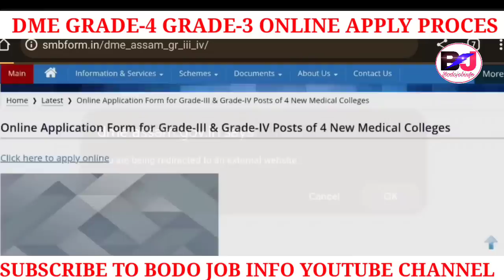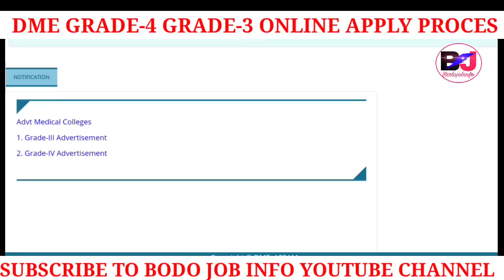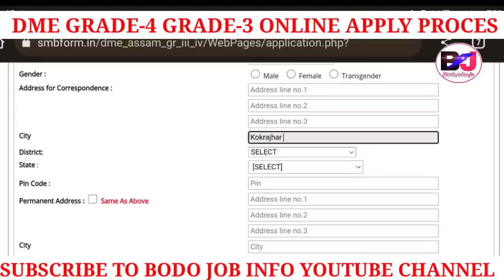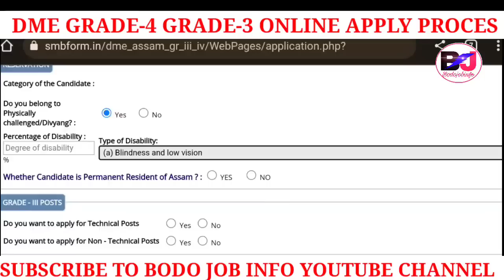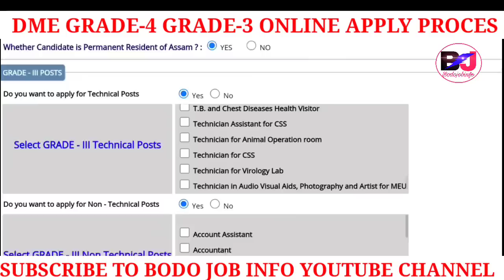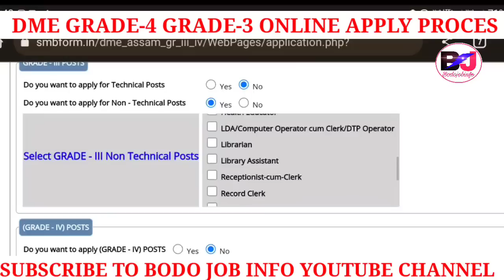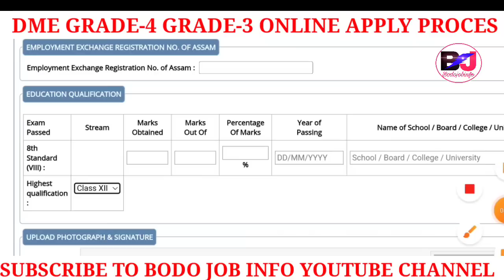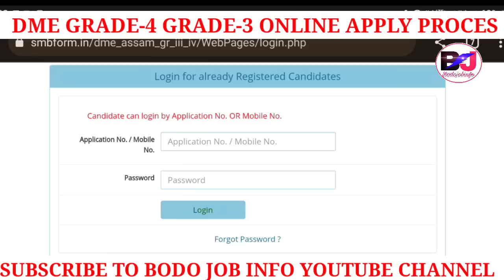DME GRADE-4 GRADE-3 Online Apply Proces Mobile आव बोरै खालामगोन नायदो Steb By Step ||Bodo Job Info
Directorate of Medical Education Assam Recruitment Online Apply Process for Grade III and Grade IV Vacancies 2023
Online Apply Date 8th to 22nd February 2023
Assam Medical College DME Kokrajhar Medical College, Nagaon Medical College, Dhubri Medical College Recruitment.

Bodo Job Info, Bodo Jobs Update, Bodo Job Information, Bodo Job News Bodo Jobs Update.